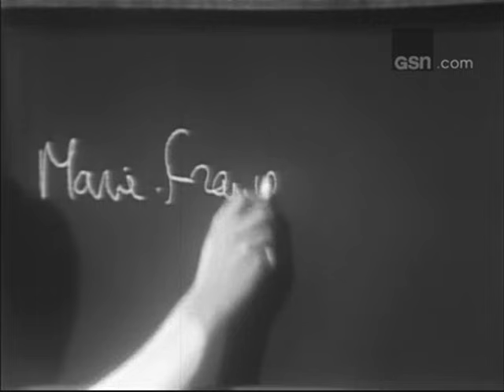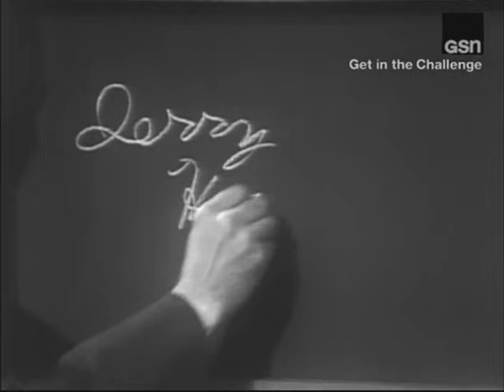What's My Line? - George Hamilton; PANEL: Larry Blyden, Suzy Knickerbocker (Oct 16, 1966)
MYSTERY GUEST: George Hamilton
PANEL: Arlene Francis, Larry Blyden, Suzy Knickerbocker, Bennett Cerf

NOTE: Closing credits added from an older rerun pre-GSN-credit-crunching.